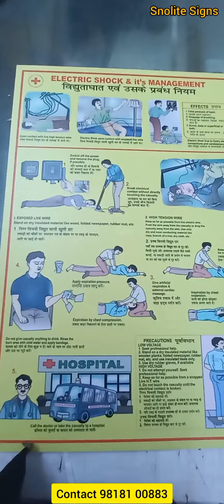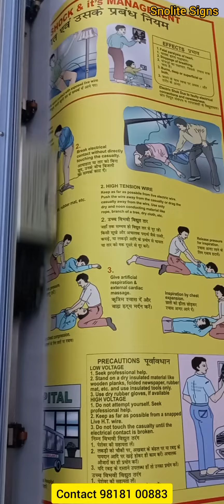electric shock treatment board, electric shock poster in Hindi, Electric Shock First Aid Poster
Vivek Gupta